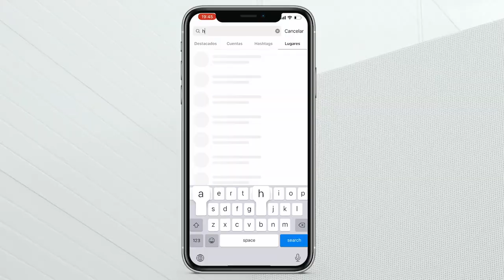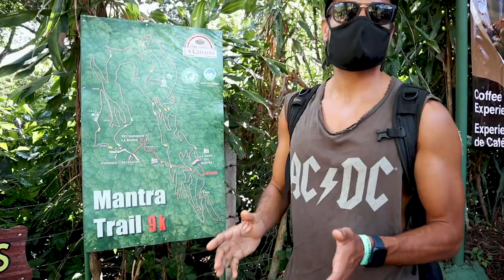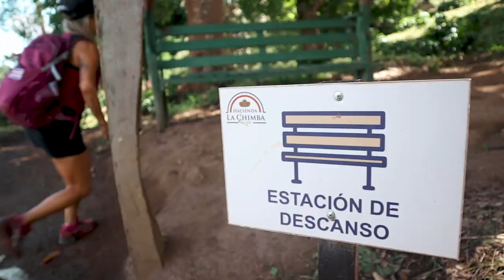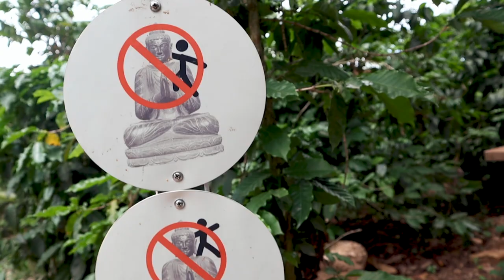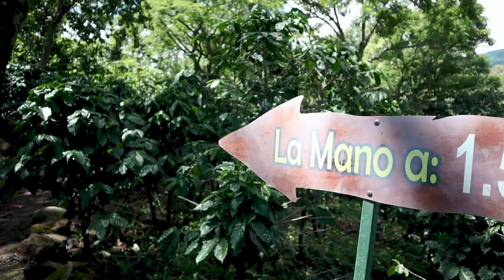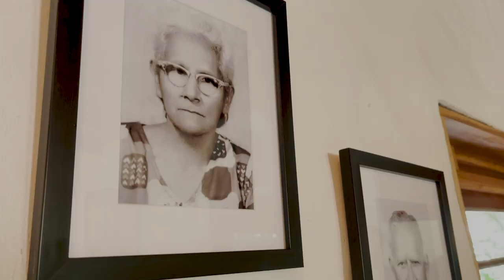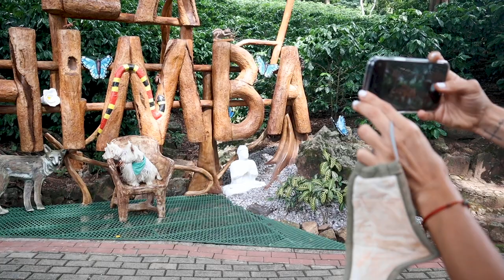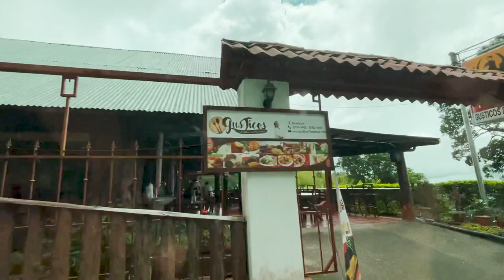La MANO más FAMOSA de Costa Rica en Instagram (Mano del Mantra en Hacienda La Chimba)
La mano más famosa de Costa Rica en Instagram. Hoy los llevo de tour a Hacienda La Chimba, casa de La Mano del Mantra y el Buda del Cafetal (ese nombre se lo puse yo xD).